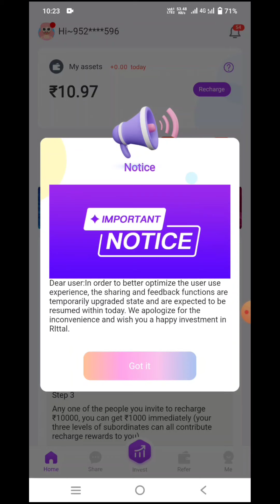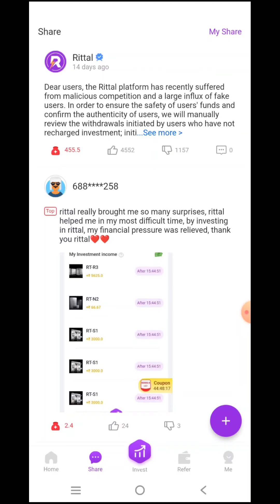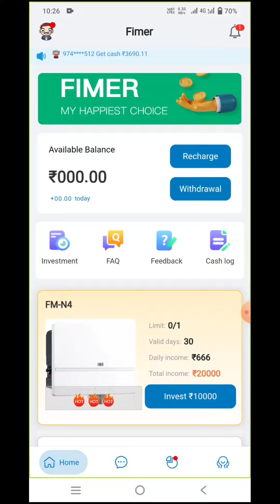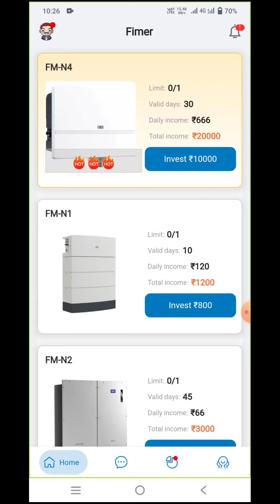Rital App kab tak chalegi | Rital App withdrawal failed | Rital App scam? | ritall app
Rital App kab tak chalegi | Rital App withdrawal failed | Rital App scam? | Rital App